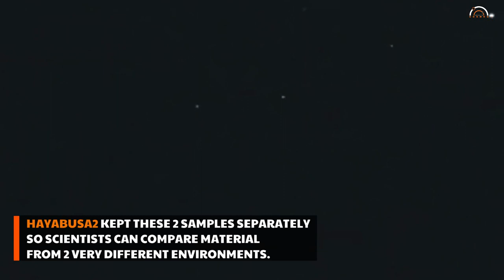Hayabusa2 capsule captured during re-entry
A small capsule bearing pristine pieces of the near-Earth asteroid Ryugu touched down early this afternoon (Dec. 5) within the remote and rugged Woomera Prohibited Area, about 310 miles (500 kilometers) northwest of the South Australian capital of Adelaide. The samples were snagged millions of miles from Earth by Japan's Hayabusa2 mission, which studied the 3,000-foot-wide (900 meters) Ryugu up close from June 2018 to November 2019.